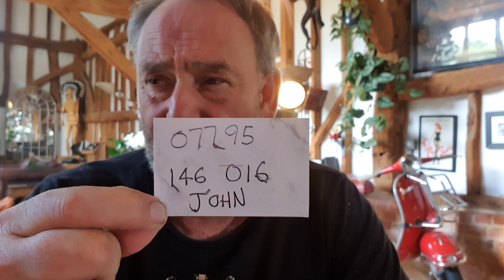Sunday Q & A. The conveyor belt of fools